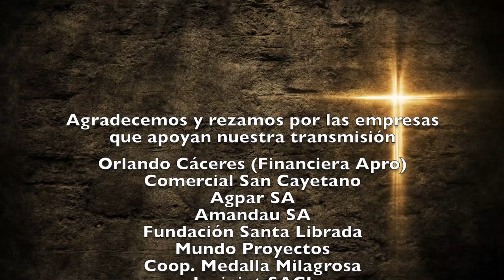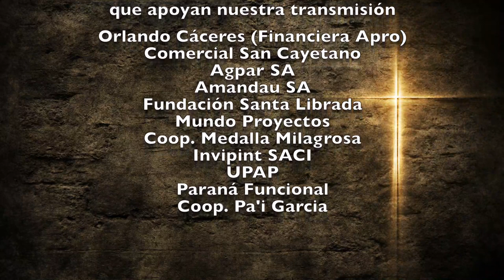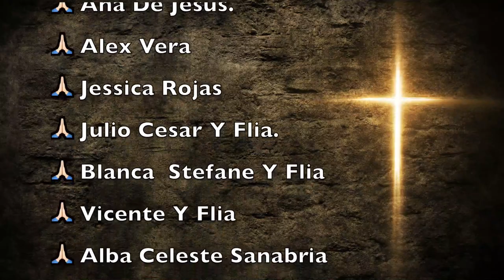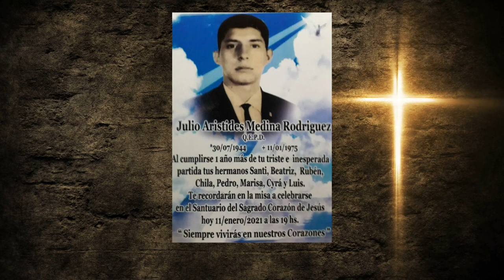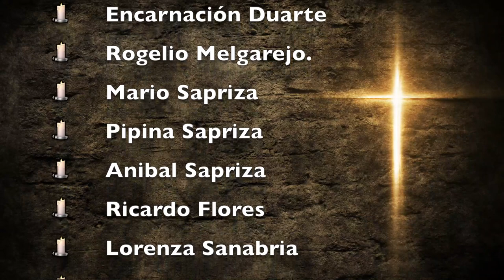Misa Jueves 18 de Marzo